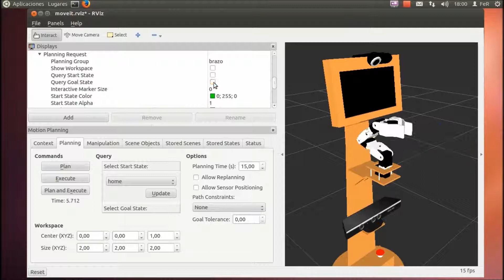RoCKIn Camp Jan 2014: MoveIt!!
Topic 3: Object Manipulation
This video shows the integration of MYRABot+ arm in the MoveIt!! software during the RoCKIn camp 2013 in Rome